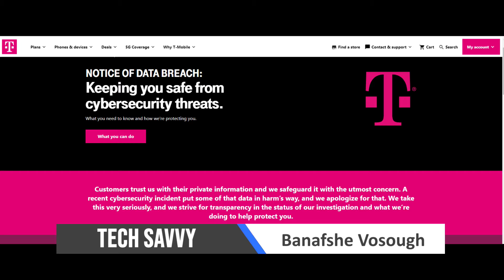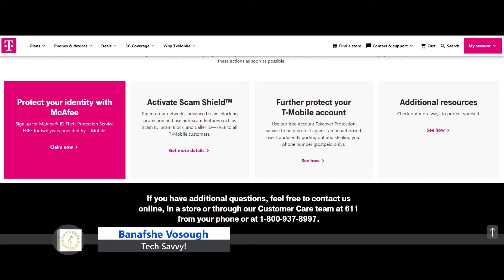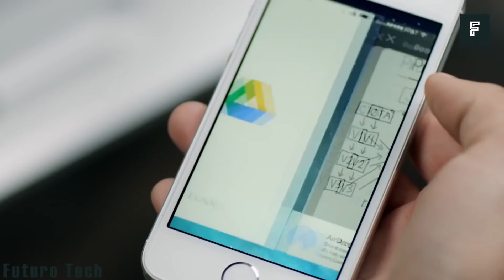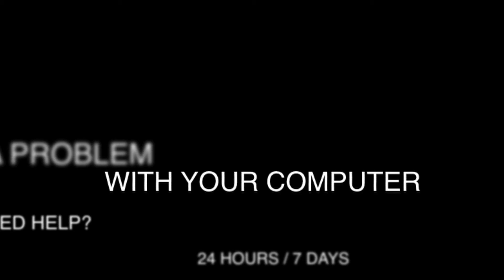Tech Savvy #27 Banafshe Vosough - Tech News & New Tech Products August.20.2021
Tech Savvy
خبرهای تکنولوژی و کامپیوتر و معرفی محصولات های تک

-​Technology & Computer News / Future Tech / Future Products/ Tech Products Under $50/ Tech Products.